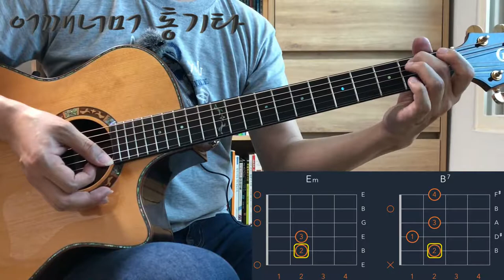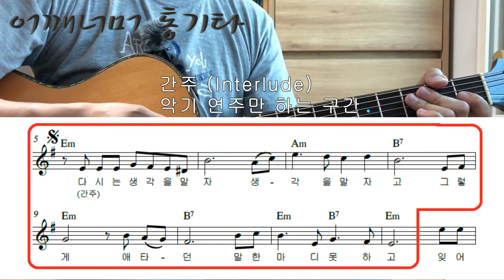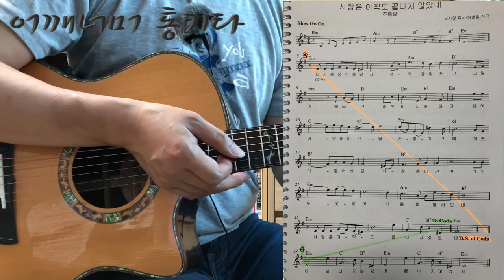(통기타 반주) 035 8 Beat Ballad, 사랑은 아직도 끝나지 않았네, Am ⟷ B7, B7 ⟷ C, B7 ⟷ Em, Em ⟷ C, G ⟷ B7 (Slow GoGo)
카메라 : Phone8
마이크 : Edutige EIM-003
마이크 연장케이블 : Edutige ESL-006
스마트폰 거지대 : Xenomix Grab SHG-P2000
CPU : i5-4690
그래픽카드 : GeForce GTX 750
RAM : DDR3 8GB
화면모니터링 : 거울
편집 : 곰믹스

어쿠스틱기타엠프 : ZT Amp Lunchbox Acoustic (LBA1)